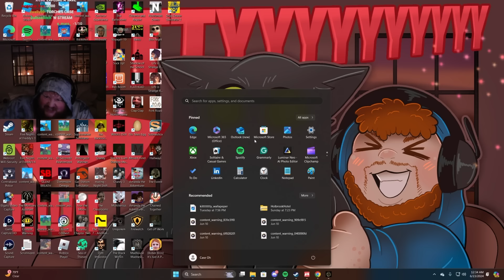The Forest pt. 2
Links